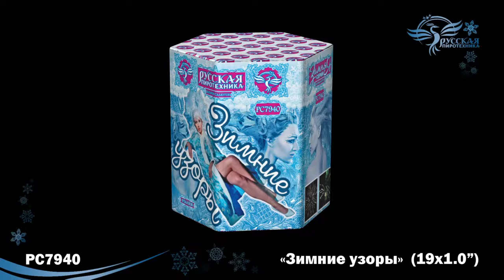РС7940 Зимние узоры 1,0"х19 залпов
Специализированный магазин пиротехники "Дядя Гриша"
г. Смоленск